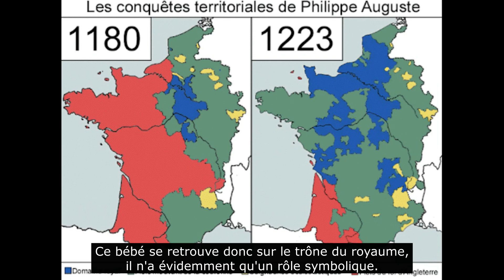Jean Ier le Posthume (1316 - 1316) - Présentations des Rois de France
Le règne de Jean Ier fait souvent jaser, un bébé régnant de sa naissance à sa mort, soit cinq jours plus tard. Les mauvaises langues oublient que ce règne illustre bien qu’en cas de roi incapable de régner, la monarchie dispose d’outils pour assurer le bon fonctionnement de l’État tout en préservant la dignité royale : la Régence.

Illustrations :

- Drapeau blanc.
- Jean Ier - Jean Dassier – 1720.
- Portrait de Louis X  - Octave Tassaert – 1837.
- Clémence, femme de Louis X - François-Séraphin Delpech - XIXe siècle.
- Philipes Ve dit le Long Roy de France - Nicolas II de Larmessin – 1690.
- Carte du royaume.
- Convoi funéraire de Jean Ier - XIVe siècle.
- Philippe V le Long - Charles Alexandre Debacq - XIXe siècle.
- Armes du Roi de France.

Montage et miniature effectués par la section de Lille et voix de Jinete de la cabra.